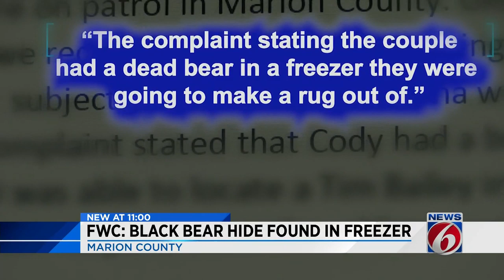FWC: Black bear hide found in freezer